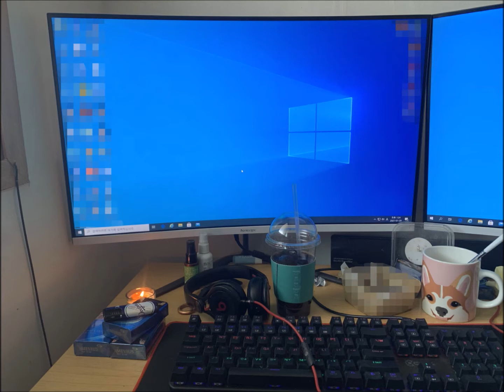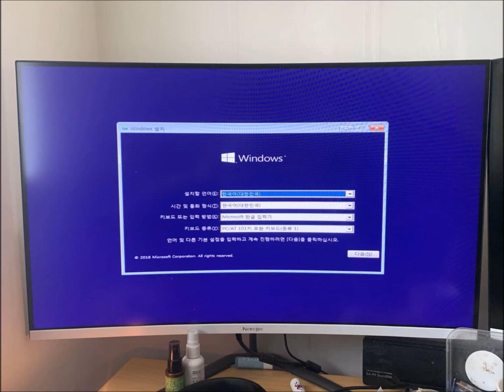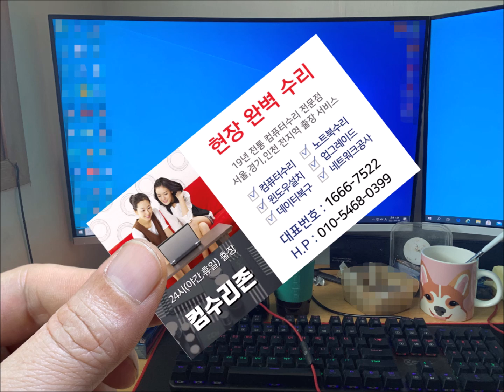양주 컴퓨터수리 게임 실행이 안되는데 타 업체 기사님은 해결 못해서 윈도우10 및 포토샵 설치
게임 실행이 안되서 타 업체 기사님을 불렀는데 고스트만 돌리고 가셨답니다. 그래서 양주 컴퓨터수리에 연락주셔서 출장 갔는데... 윈도우10 설치로 해결됐고 포토샵 설치도 해드렸네요.